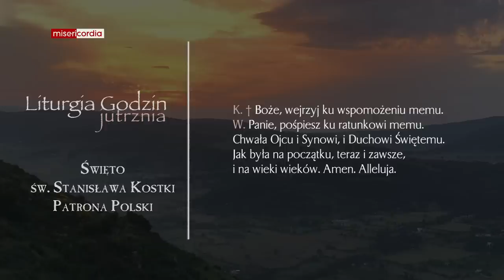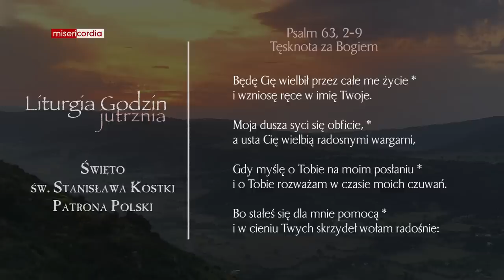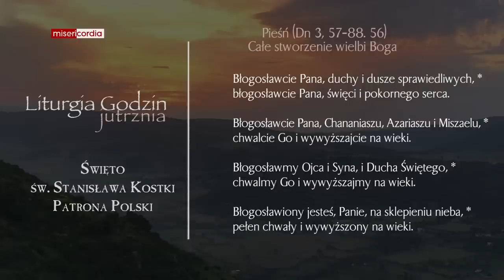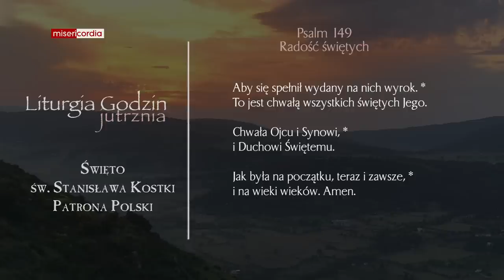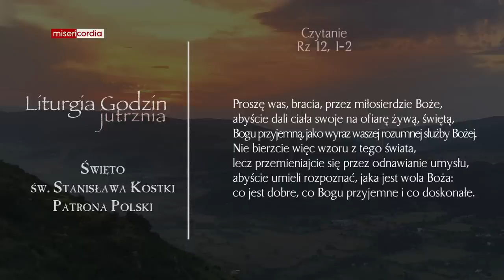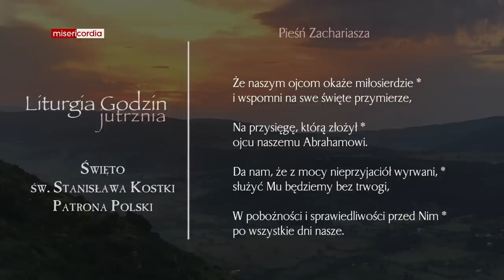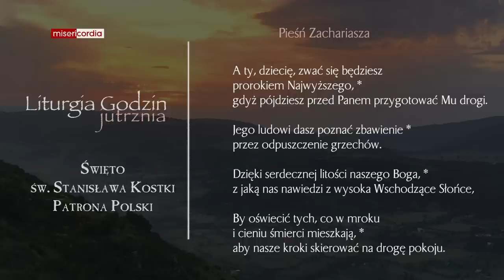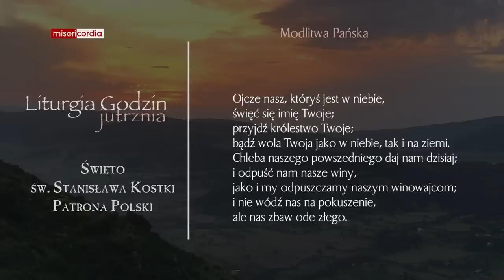Liturgia Godzin | Jutrznia | Święto św. Stanisława Kostki, Patrona Polski